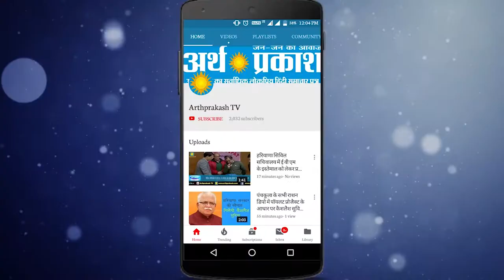पूर्व CM व् कांग्रेस के प्रमुख नेता भूपेंद्र सिंह हूडा व् उनके पुत्र दीपेंद्र ने किलोई में वोट डाला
पूर्व मुख्यमंत्री व् कांग्रेस के प्रमुख नेता भूपेंद्र सिंह हूडा व् उनके पुत्र दीपेंद्र ने किलोई में वोट डाला